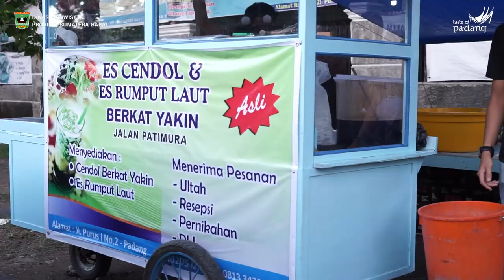CIGOK #37 Spesial Ramadhan Sate Kalkulator "Hitung Cepat Tanpa Kalkulator"